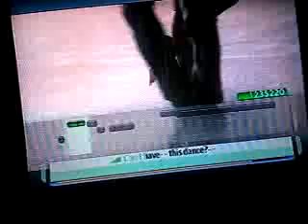HSM3 SingIt: Can I Have This Dance (Play By Me)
This song is quite difficult to me, but is my best try.